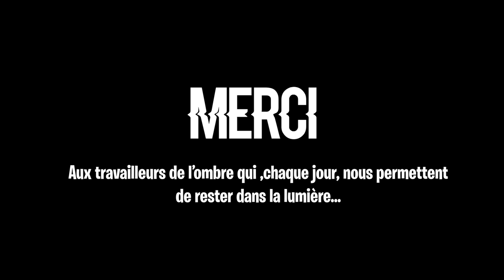CRR Togo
Vous écoutez une contribution du Conservatoire à Rayonnement Régional de Dijon dans le cadre du défi des conservatoires.

Togo de Henri Texier par les élèves du département jazz du conservatoire de Dijon

Pour la fête de la musique, le Conservatoire à Rayonnement Régional de Dijon a relevé le défi des conservatoires, avec près de 50 contributions ! Cette opération qui associe les enseignants et les élèves des conservatoires de Dijon, Chenôve et Longvic est à suivre dès 10 h sur le site du Cèdre et son compte facebook le 21 Juin.
Profitez de cette initiative numérique, participative, créative et citoyenne grâce aux différentes playlist musicales et passez une très bonne fête de la musique !